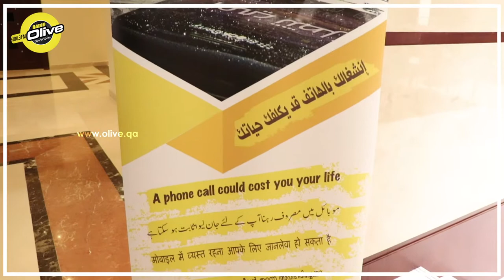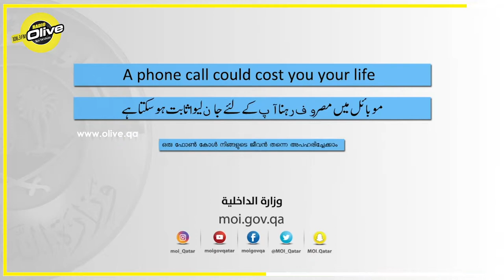Don't Block the Way in Yellow Box - Campaign- Traffic Department - MOI Qatar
Traffic Department initiates a summer Campaign for an accident free Qatar.
'' Don't Block the Way in Yellow Box ''